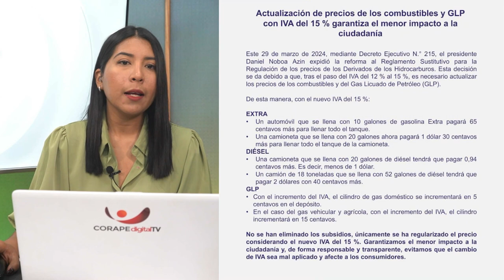CEDOCUT rechaza incremento del IVA y subida del valor del gas y las gasolinas